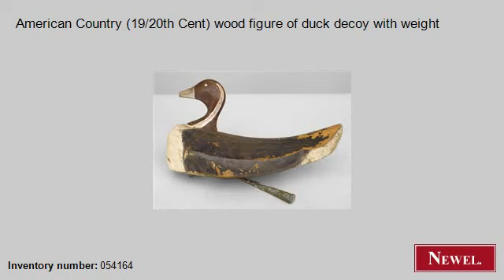Antique American Country (19/20th Cent) wood figure of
- Newel.com: Antique American Country (19/20th Cent) wood figure of duck decoy with weight (American, Country, figure, small figure, wood) (Newel Art and Antiques, New York City)